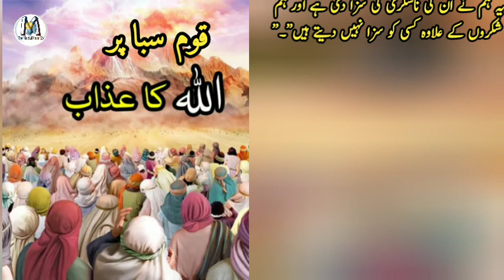Qaum E Saba Per ALLAH Ka Azab | Islamic Story | Peghambar Story | Motivational story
Qaum E Saba Per ALLAH Ka Azab | Islamic True Story | ALLAH Ka Azab | Motivational story
Islamic Stories | Urdu Stories

islamic story urdu and hindi
islamic videos
islamic kahaniyan in urdu
best islamic video in urdu

qaum e saba per allah ka azab
Islamic Stories
Urdu Stories